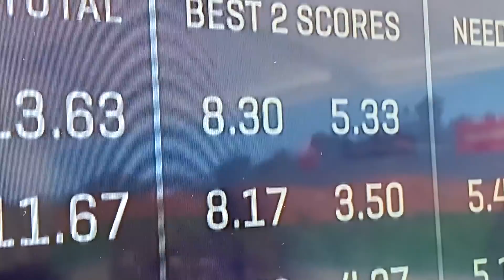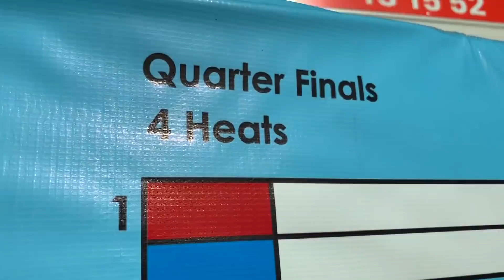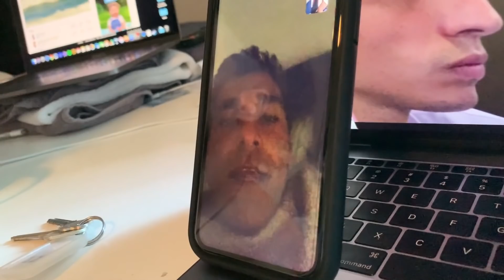P.oT. - Manly - AUS.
Esse evento foi doidera!

Cheguei para passar dois meses na Austrália e tivemos que picar a mula no dia seguinte da final por causa do Corona Virus! Total de seis dias de viagem haha FUEEEEN

Manly, AUS - 2020.